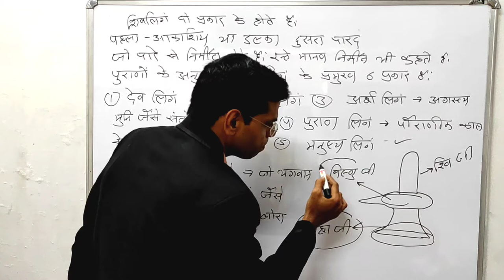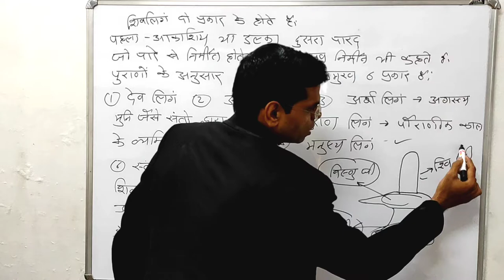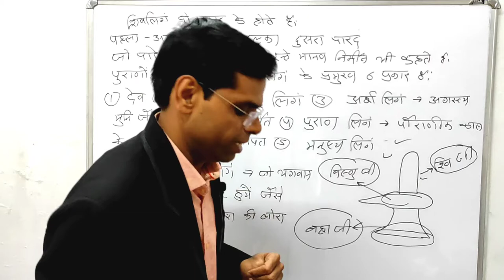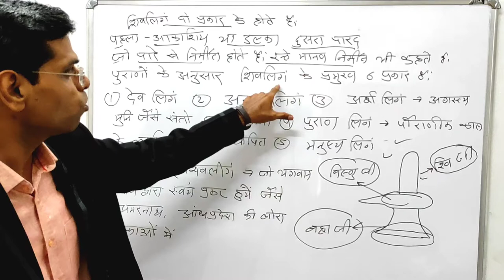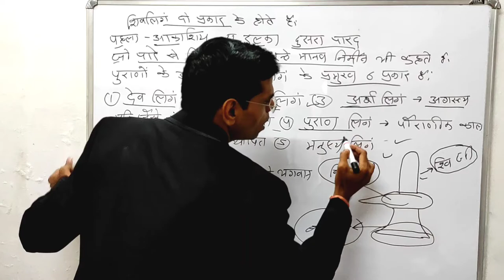शिवलिंग के प्रकार | कितने हिस्से होते हे शिवलिंग के | कोनसा हिस्सा किसका प्रतीक होता हे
About this vidio- is vidio me apko bataunga ki shivling ke kitne prkar he or kitne hisse hote he shivling ke or konsa hissa kiska prtiik hota hai